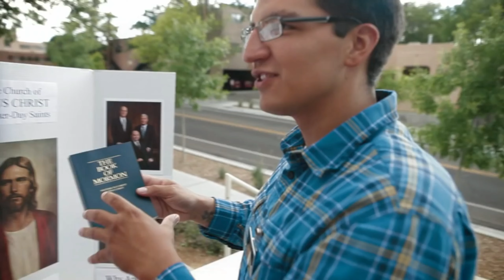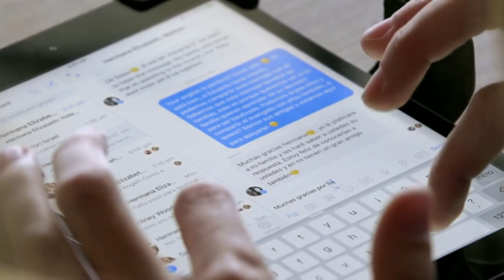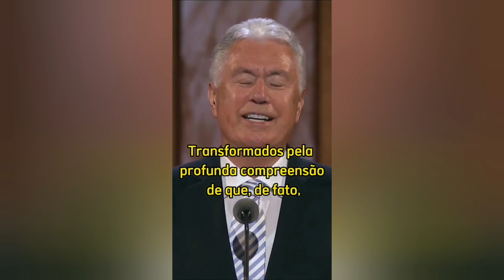Mensagem sud do Salvador Jesus Cristo!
Mensagem edificante cheio de amor pra vocês!
de a igreja de Jesus Cristo dos santos dos últimos dias..